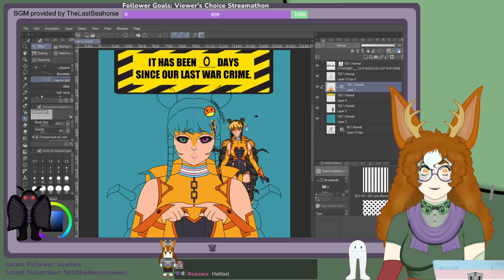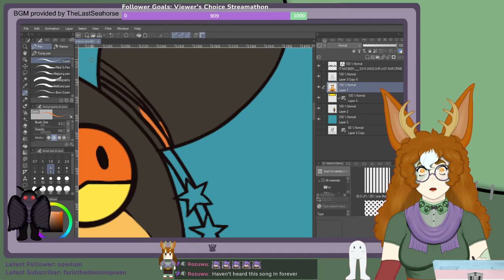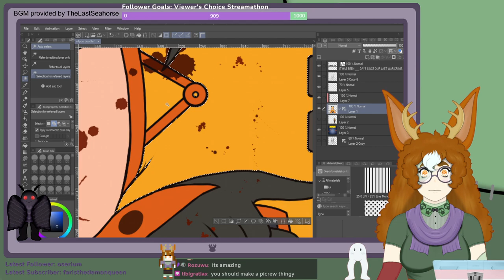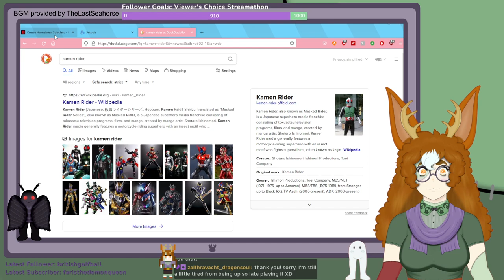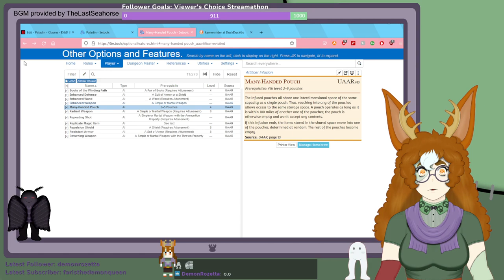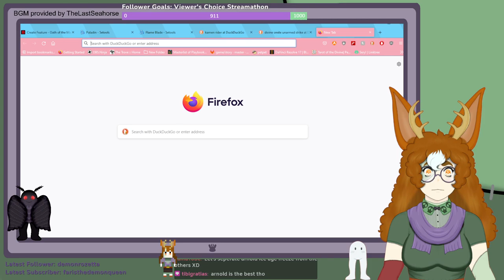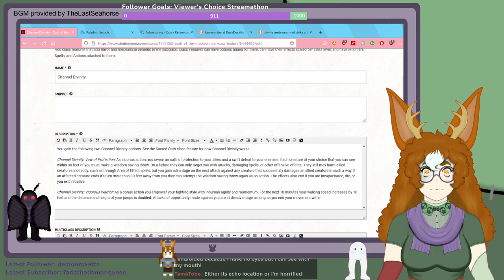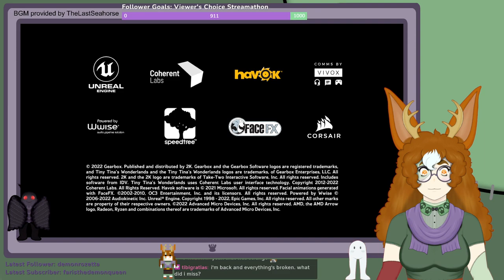[VOD] Let's go Lesbunnies, LET'S GO! (Flex Friday)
Originally streamed 7/29/2022.